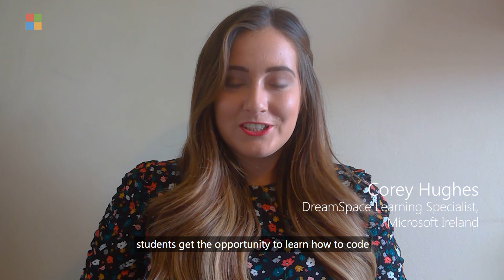DreamSpace HomeSpace & RTE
DreamSpace coding and unplugged activities, on-demand lesson videos and home challenges are now available through the RTE Home School Hub. Combing the magic of making with the power of code for all ages at rte.ie/learn